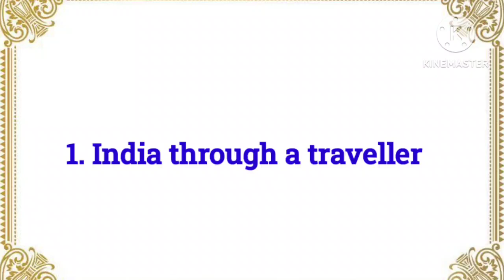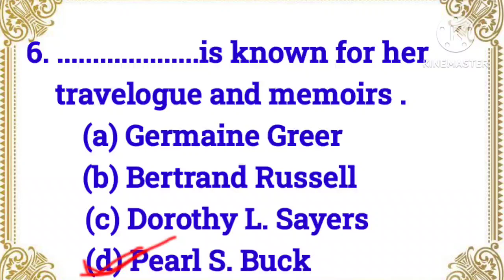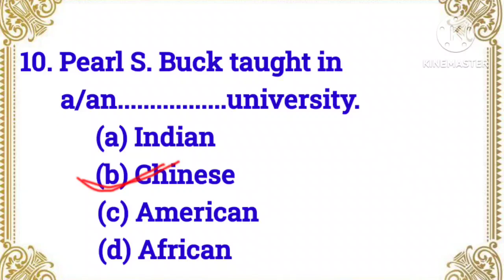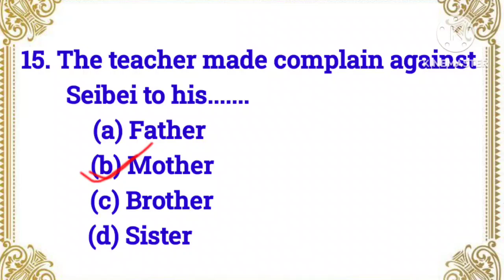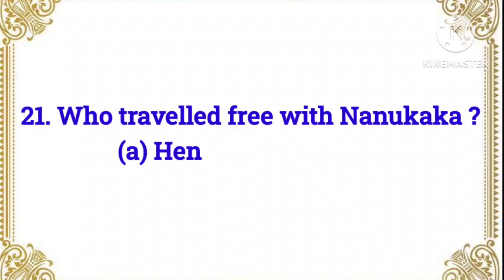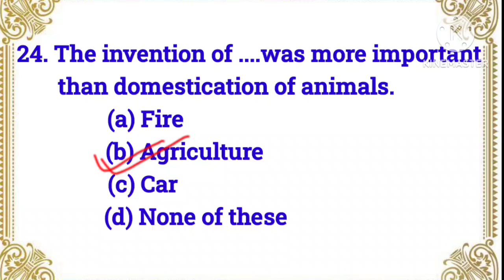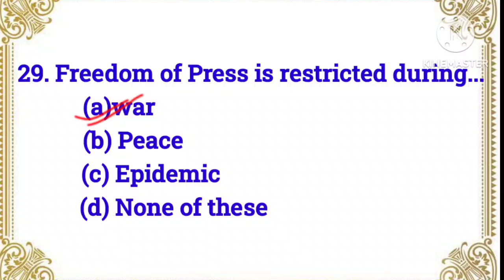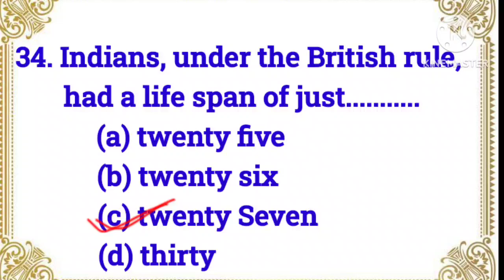Most VVI objectives 12th English Bihar board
Hello everyone, welcome to E2C channel. In this video, you have been taught a lot of VVI objectives questions of rainbow part 2.